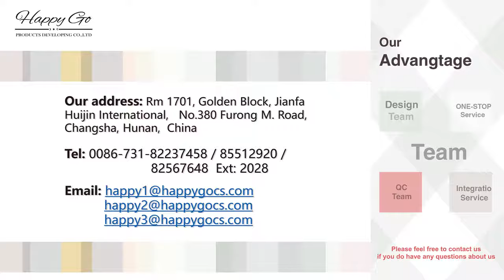Colored dinnerware sets exquisite dinner set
Ceramic dinner set- Changsha Happy Go Products Developing CO., LTD.
Your trust worthy supplier of ceramic dinnerware, dinner set, mug, cup & saucer, bowl